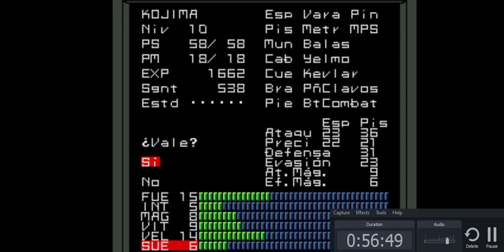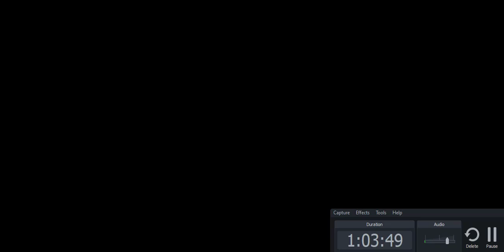Shin Megami Tensei 1 parte 3 nos topamos con hideo kojima